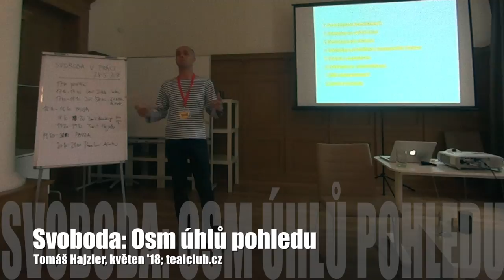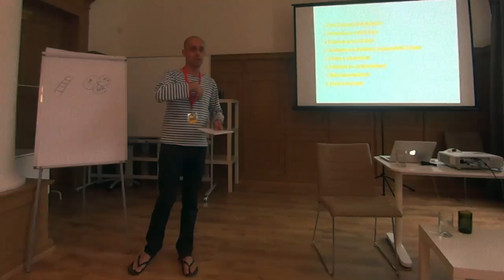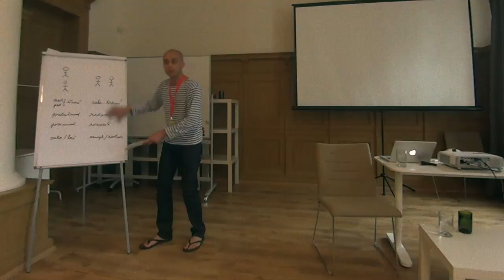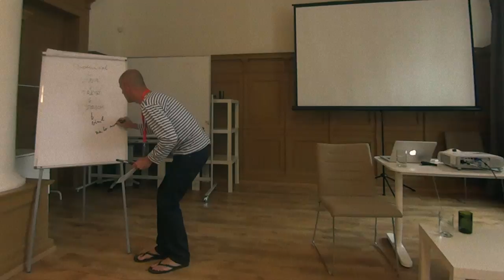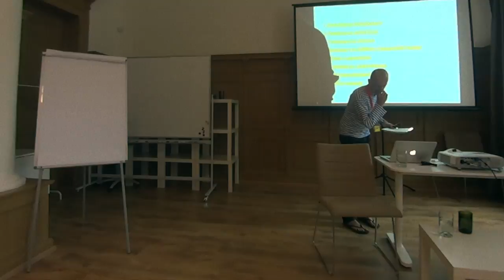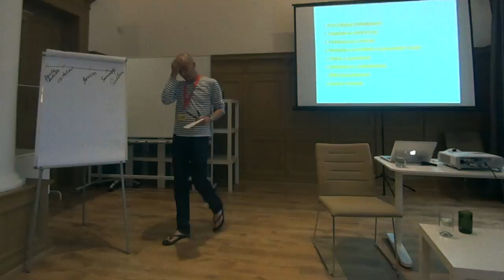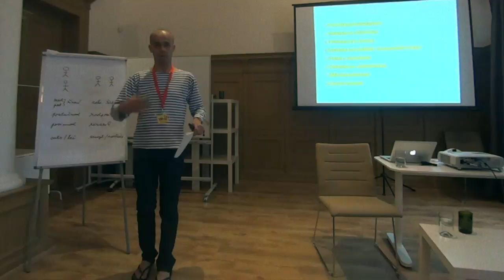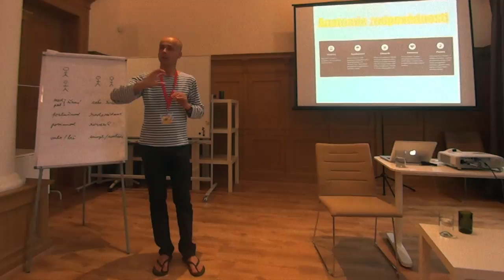Tomáš Hajzler: Úvaha o svobodě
Tomáš Hajzler na diskuzním setkání s tématem Slušná firma v rámci o tématu svobody; Newsletter si můžete objednat zde